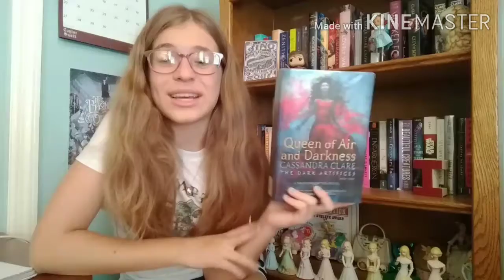August Wrap Up & September TBR | 2020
The Shows Mentioned:
1. Broadchurch
2. Buffy the Vampire Slayer

The Movies Mentioned:
1. Dumplin'
2. Iron Man
3. Parasite
4. Dear John
5. Call Me by Your Name

The Books Mentioned:
1. Lady Midnight by Cassandra Clare
2. Lord of Shadows by Cassandra Clare
3. Queen of Air and Darkness by Cassandra Clare